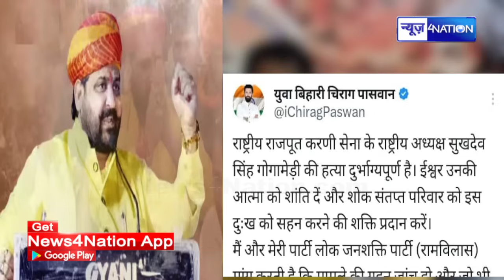Chirag Paswan ने राजपूतों के समर्थन में दिया बड़ा बयान, बोले- इनलोगों पर एक्शन लीजिए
Chirag Paswan ने राजपूतों के समर्थन में दिया बड़ा बयान, बोले- इनलोगों पर एक्शन लीजिए | Bihar News | News4Nation